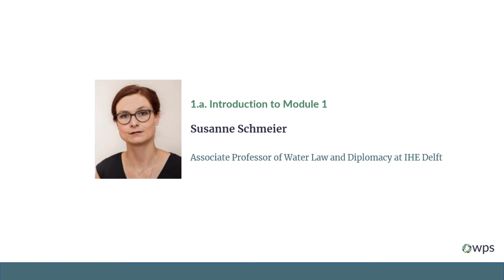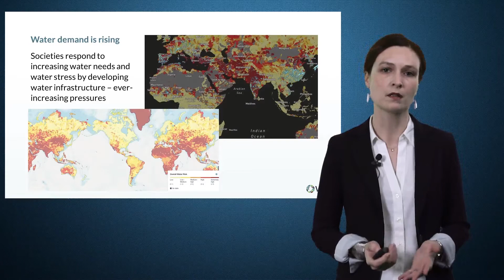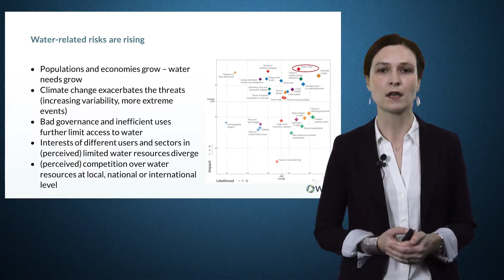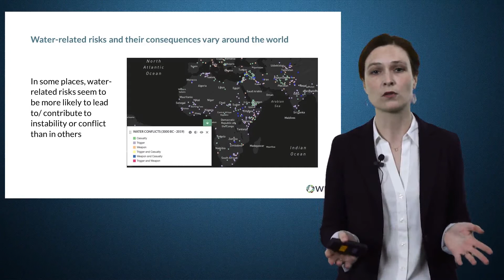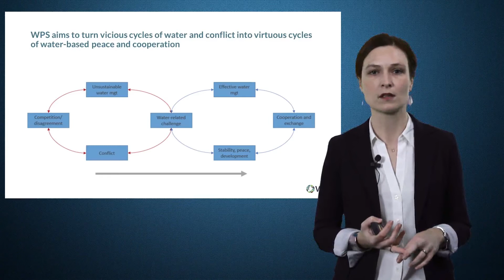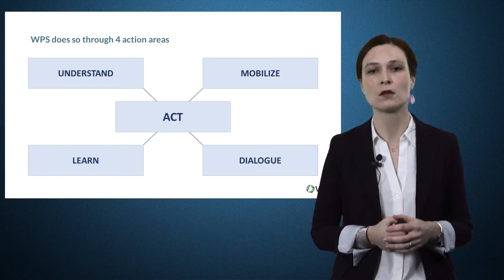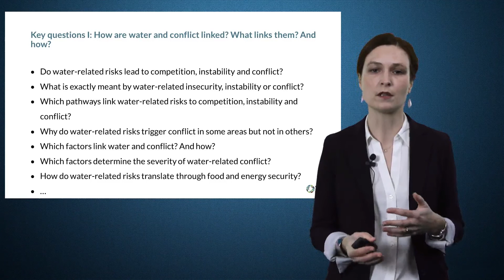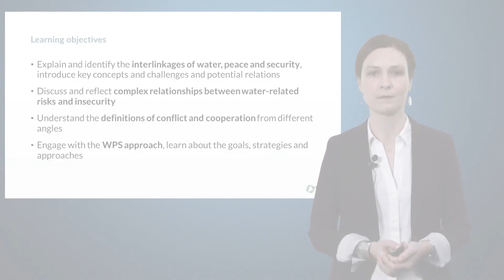Water, Peace & Security: An Introduction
Susanne Schmeier explains Water, Peace and Security (WPS), as well as the WPS partnership. This is lesson 1.A. of the Water, Peace and Security E-Learning course